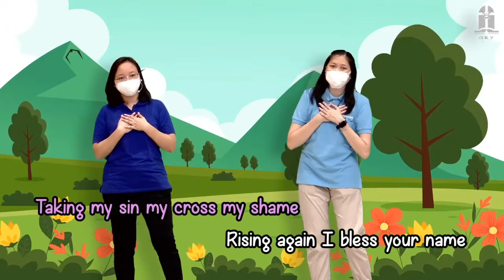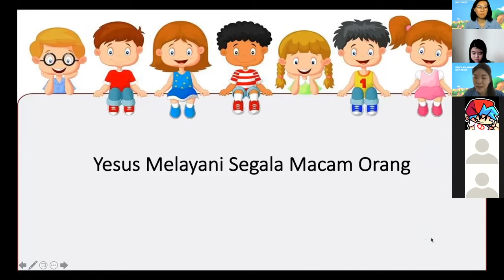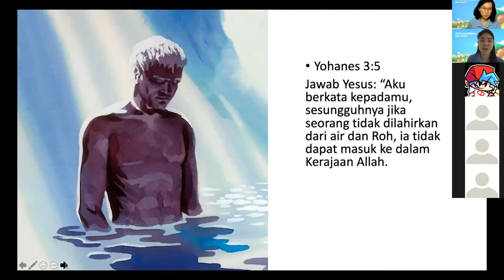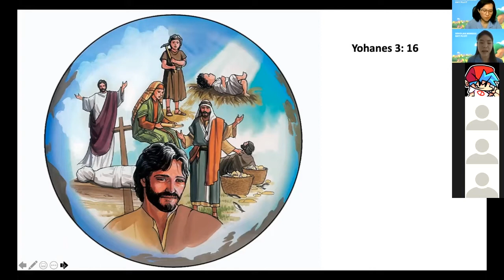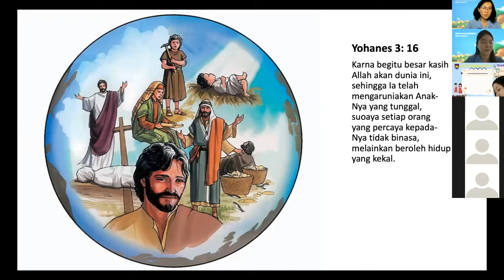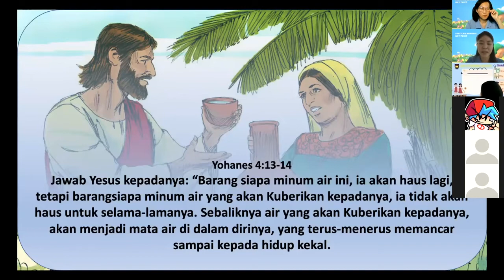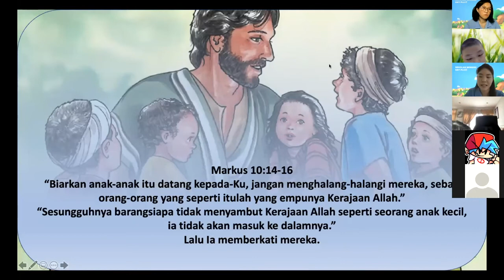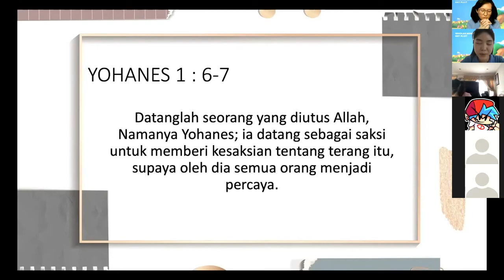IBADAH SEKOLAH MINGGU | KELAS BESAR | 12 September 2021, Pk. 17.00 Sore